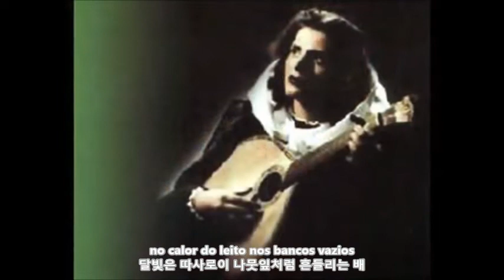Barco negro(검은 돛배) 한글자막 / Amalia Rodrigues